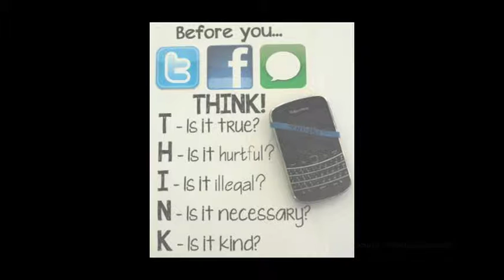AHS Health Matters: Cyber Bullying